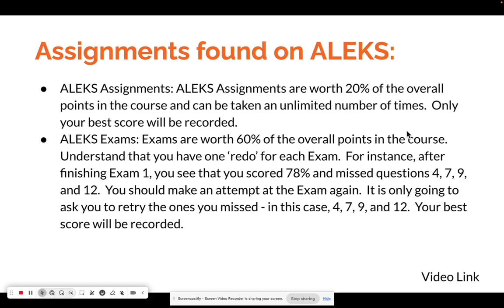Untitled Video August 25, 2024 11:00 AM